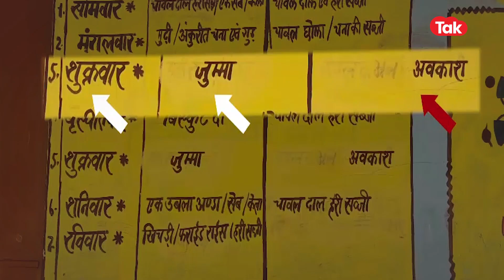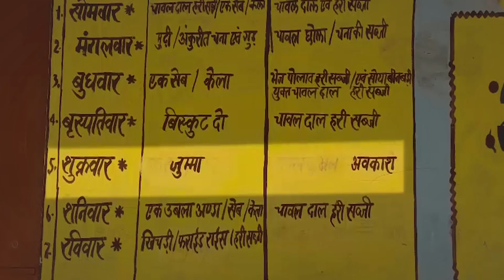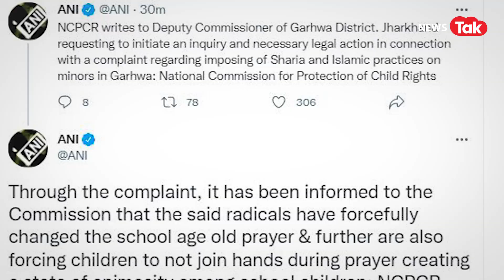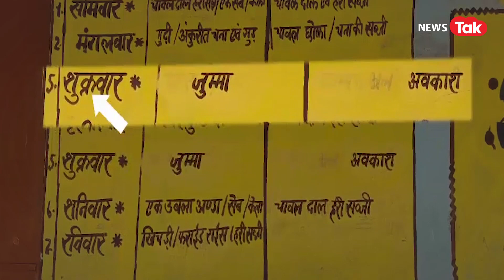Jharkhand: Jamtara के स्कूलों का हो रहा इस्लामीकरण? Friday नमाज़ के लिए क्यों मिलती है छुट्टी?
कभी आपने सुना है किसी स्कूल की छुट्टी संडे की जगह फ्राइडे हो? नहीं न? हमने भी नहीं सुना। अंटिल टुडे। झारखण्ड के जामताड़ा में कुछ ऐसा ही चल रहा है। अब आप भी सोच रहे होंगे कि भई इस पर्टिकुलर इलाके में बच्चों की छुट्टी फ्राइडे को क्यों होती है?